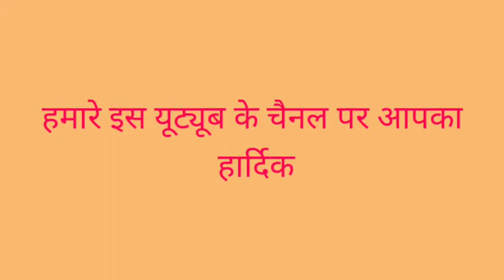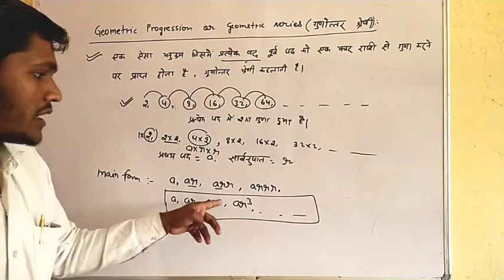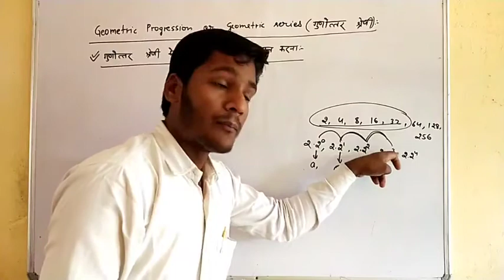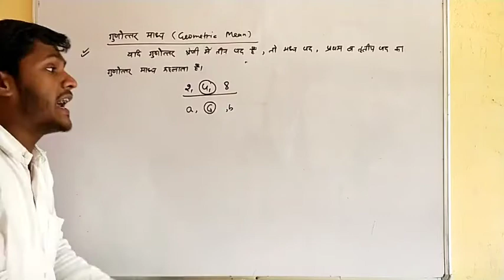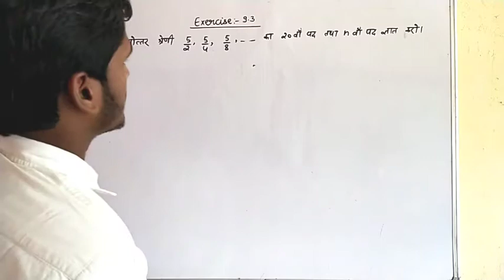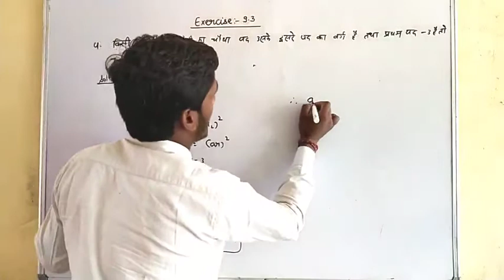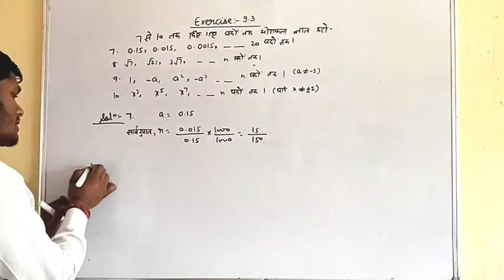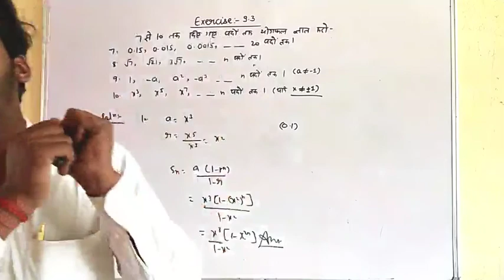Class - 11th ncert maths chap 09 | geometric progression | solve exercise - 9.3(1to10) with concept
Hi.
I'm Yogesh Singh
I always ready for the help of student...
Students are my family.